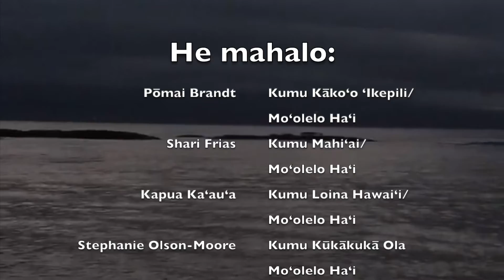Pō ʻOlekūlua Hoʻēmi WELO